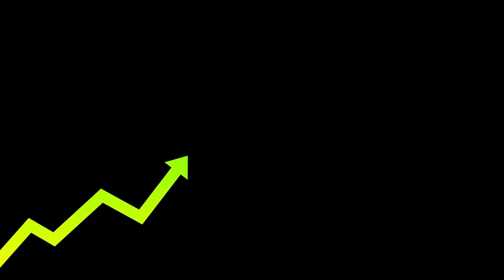La prima guerra punica (prima parte)